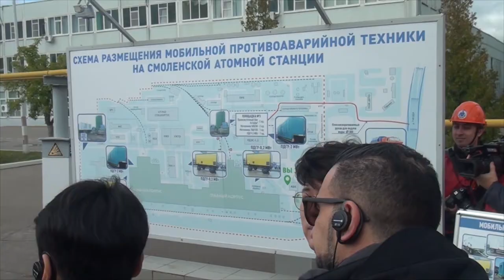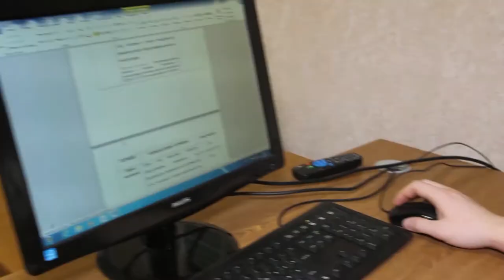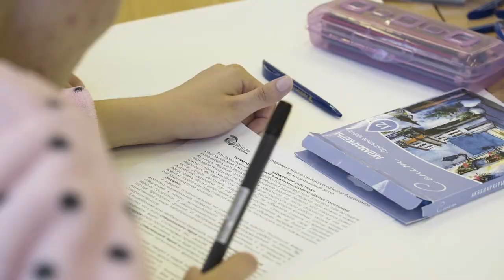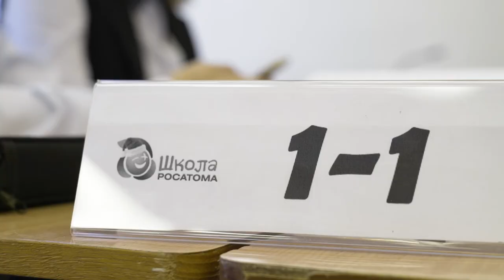Десна-ТВ: Новости САЭС от 24.09.2019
В выпуске:
- на Смоленской АЭС прошли самые крупные в году комплексные противоаварийные учения;
- стартовал отбор участников чемпионата профессионального мастерства;
- метапредметная олимпиада проекта «Школа Росатома».